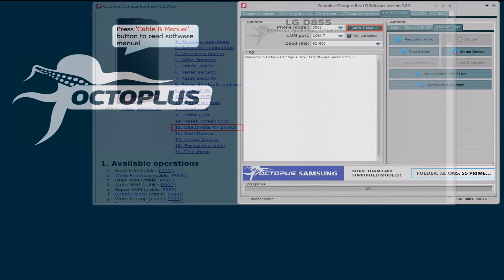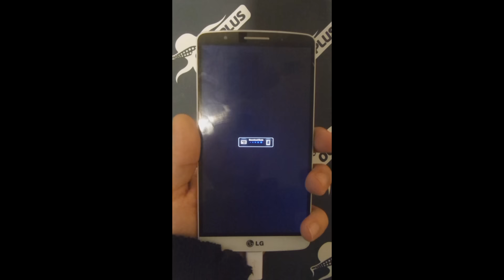LG D855 (LG G3) Deactivate Kill Switch with Octoplus Box